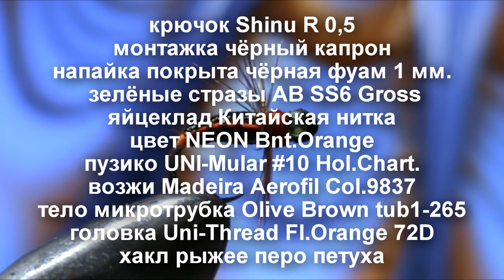Конь из микротрубки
Сибирская мушка на хариуса.